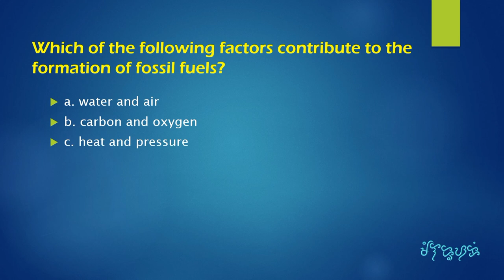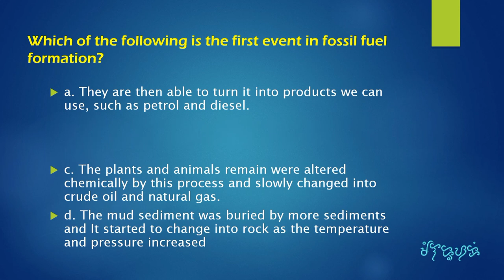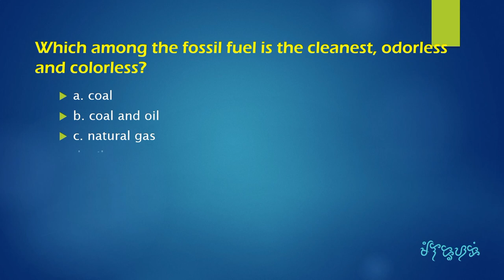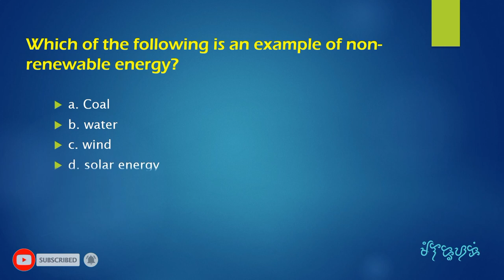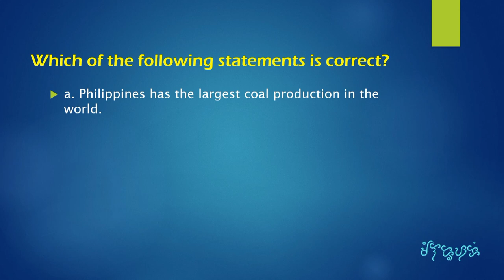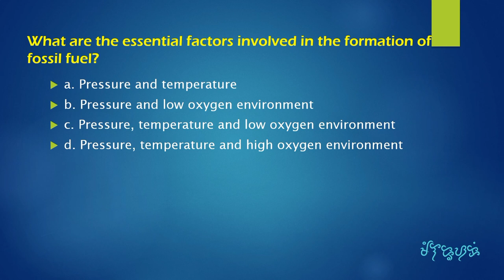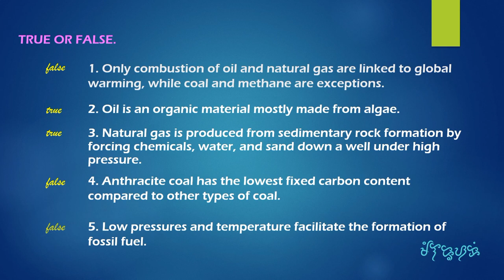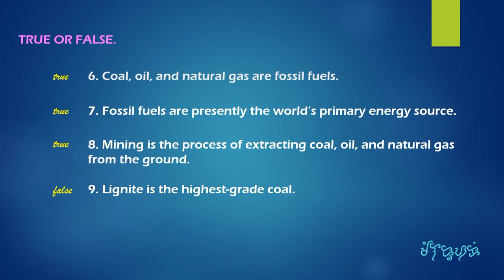Formation of Fossil Fuels | Earth Science Quarter 1 Module 7 | Assessment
Formation of Fossil Fuels
Assessment Questionnaire